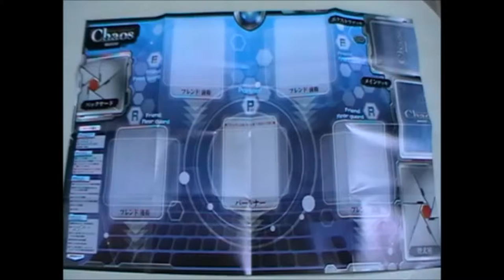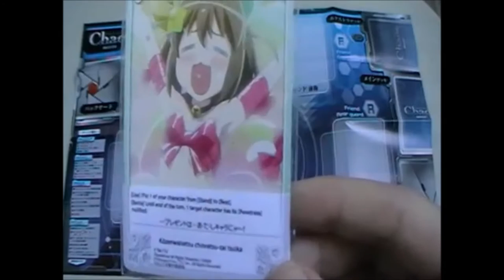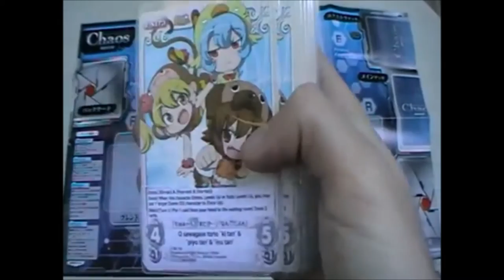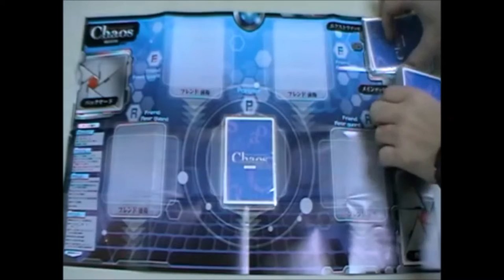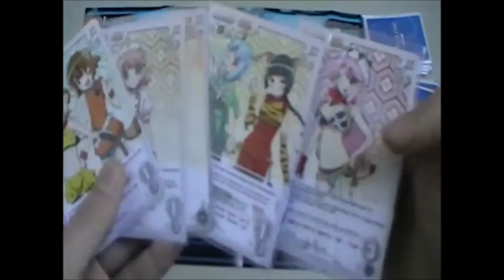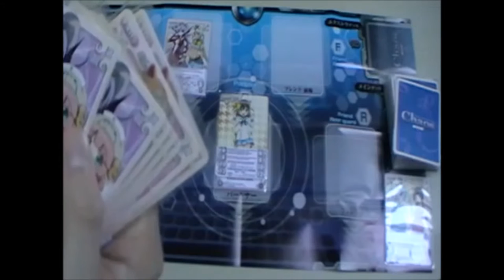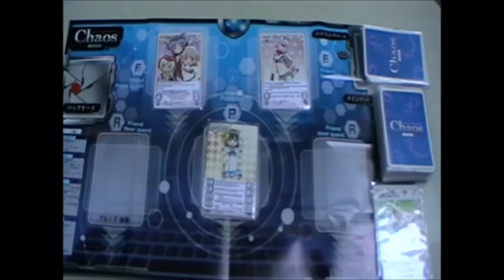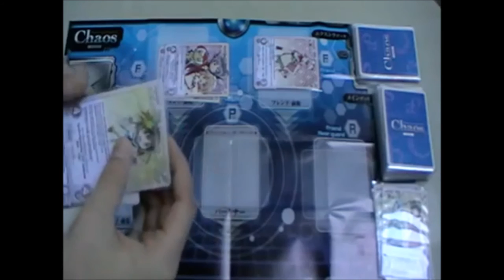A Quoi On Joue ? #14 ChaOS TCG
Voici le 14ème numéro de A Quoi On Joue ? L'émission dans laquelle vous apprenez les bases de certains jeux de cartes.
Ce numéro est consacré au TCG japonais Chaos TCG, de la firme Bushiroad.
.Bon visionnage !